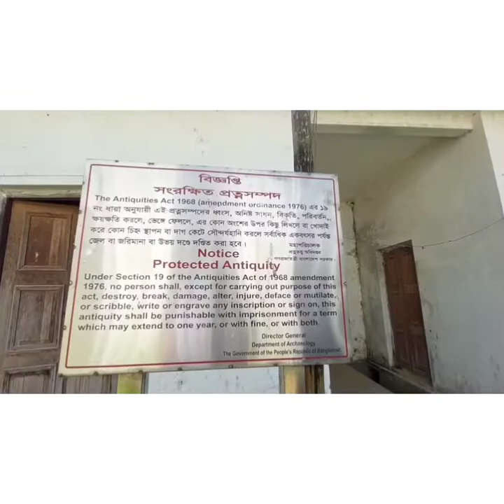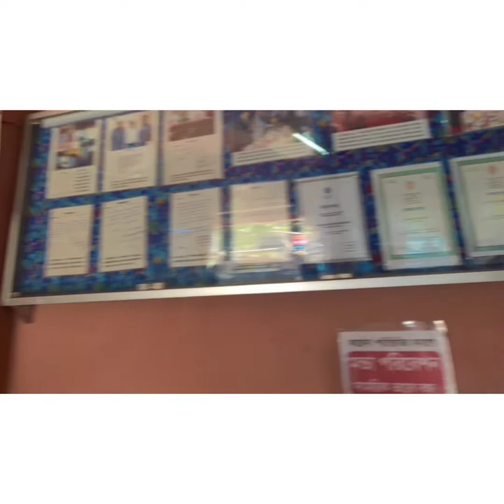Med student //Travelling Vlog // Bangladeshi 🇧🇩 Medical Student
Hey everyone
I am back with a new travel vlog. Hope everyone is doing well.

Artist : Morrie
Tittle : One Fine Day
Album : 당신이 행복하다면, 이 음악은 듣지 마세요.

Artist : Seung Shik Shim
Tittle : Going Crazy

Artist : OoOo (오넷)
Tittle : Gravity